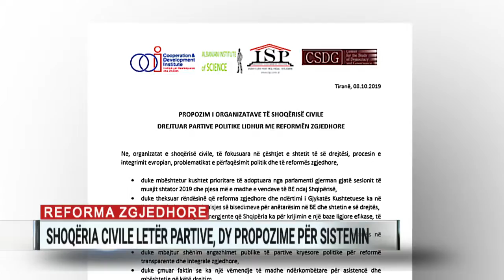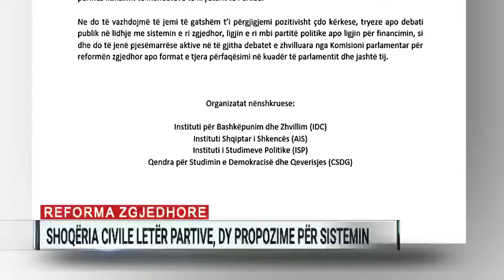Reforma zgjedhore, shoqëria civile letër partive, dy propozime për sistemin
Katër organizata të shoqërisë civile i janë drejtuar me një letër partive politike, ku jo vetëm kërkojnë ndryshimin e sistemit zgjedhor, por ofrojnë edhe dy propozime konkrete. Për më tepër, përfaqësuesit e shoqërisë civile gjykojnë se reforma zgjedhore duhet të prekë edhe ligjin për partitë, financimin e fushatave si dhe vetë rolin e forcave politike në menaxhimin e zgjedhjeve.
Organizatat e shoqërisë civile i janë drejtuar me një propozim partive politike në lidhje me reformën zgjedhore, ku kërkojnë nisjen urgjente të një procesi gjithëpërfshirës për ndryshimin e sistemit zgjedhor, reformimin e ligjit për partitë politike, financimin elektoral dhe administrimin e zgjedhjeve. Pikësëpari, këto organizata kërkojnë të jenë aktorë të këtij produkti, që sipas tyre i duhet lënë në dorë ekspertëve.

”Procesi i debatit mbi reformën në sistemin zgjedhor dhe legjislacionin plotësues (ligji mbi partitë politike, financimi elektoral dhe administrimi zgjedhor) të realizohet kryesisht mbi bazë ekspertize (përmes ekspertëve të pavarur shqiptarë e ndërkombëtarë dhe ekspertëve të partive politike). Vendimmarrja politike të jetë vijim i produktit të ekspertizës dhe jo e kundërta”, thuhet në letrën.

Sa i përket ndryshimit të sistemit, shoqëria civile del me dy propozime, bazuar te përvoja e mëparshme në Shqipëri dhe rajon.
‘Sistemi proporcional me lista të hapura shumë emërore të partive (ku zgjedhjet e votuesve përcaktojnë rendin në listë), me një zonë zgjedhore (kombëtar), me prag elektoral 2.5 përqind për partitë dhe 4 % për koalicionet.  2. Sistemi miks i aplikuar më 1992 në Shqipëri, me 100 zona në mazhoritar dhe formulë kompensuese me 40 mandate në proporcional kombëtar me prag elektoral 2.5 përqind”, vijon letra.
Organizatat e shoqërisë civile shprehen të vetëdijshme se asnjë sistem nuk është garanci në vetvete për zgjedhje me standarde të larta, ndaj apelojnë që të konsiderohet nevoja për një ligj të ri bashkëkohor për partitë politike, një ligj të ri mbi financimin elektoral, si dhe heqjen e monopolist të partive mbi procesin e administrimit zgjedhor.